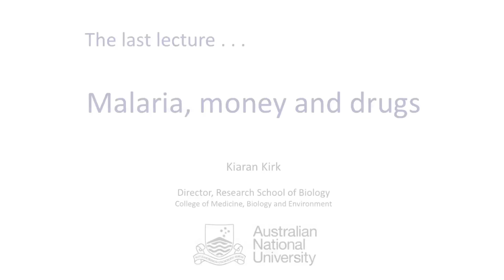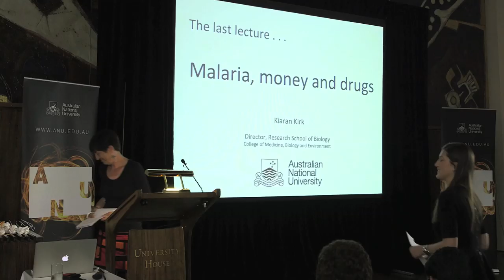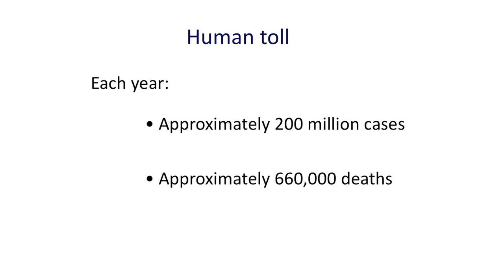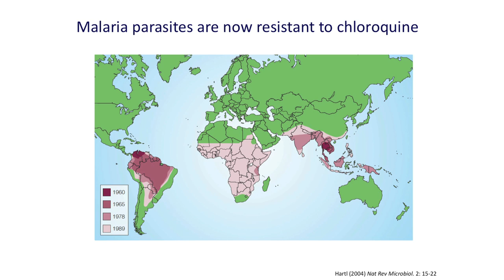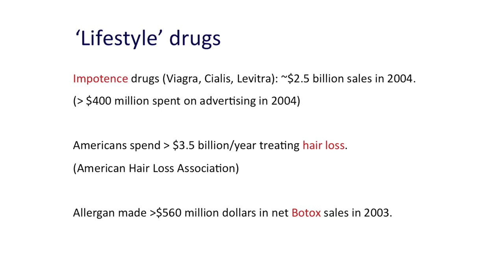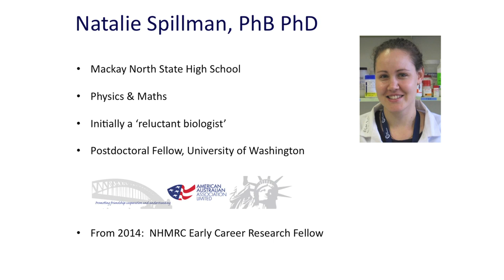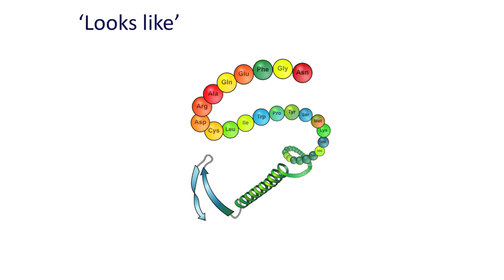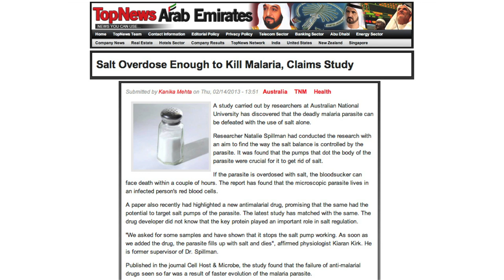Malaria, money and drugs - The 2013 ANU Last Lecture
Malaria, an infectious disease caused by a single-celled parasite, is a major health problem throughout the developing world.  There is no vaccine and although we do have antimalarial drugs the parasite has become, or is becoming, resistant to all of these.  Pharmaceutical companies have traditionally shown little interest in tropical diseases such as malaria as there is little financial incentive for them to do so.

However, recent investment in this area by government agencies and, in particular, by the Bill and Melinda Gates Foundation, has led to increased research into developing new antimalarials.  Work involving students and staff at the ANU Research School of Biology has focused on a novel, recently-discovered antimalarial that is now being trialed in malaria patients in Asia.  This work done at ANU has revealed that the new drug exerts its toxic effect on the parasite by blocking a molecular salt pump, causing the parasite to fill up with salt.

The Last Lecture is a chance for students to choose a lecturer from the University whom they want to see give a captivating and enthusiastic lecture to the whole University at the end of the year. This year, the students chose Professor Kiaran Kirk from the Research School of Biology to deliver this lecture. Professor Kirk discusses some historical and economic aspects of malaria research and showcases some of the University's recent efforts in contributing to the discovery and development of new antimalarial drugs.